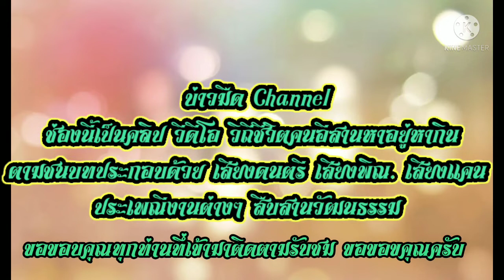ก้อยไข่มดแดง อาหารอีสาน แกล้มผักกระโดนแซ่บๆๆ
ก้อยไข่มดแดงอาหารอีสาน